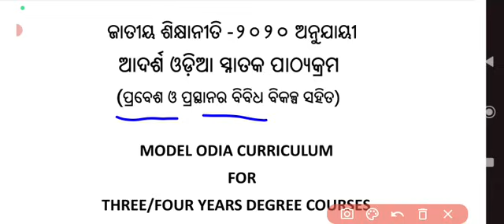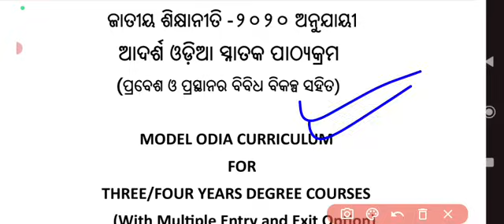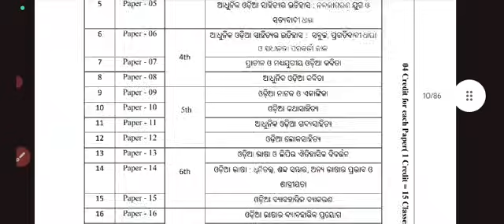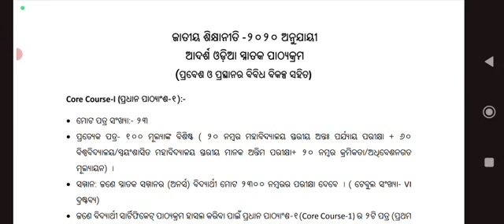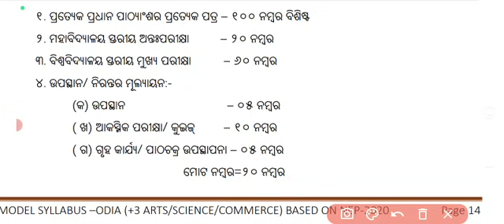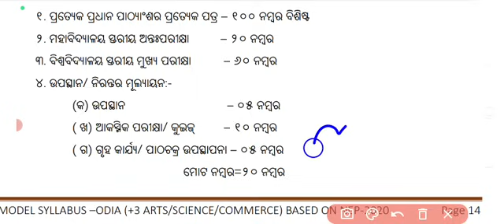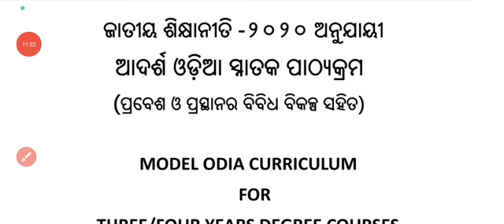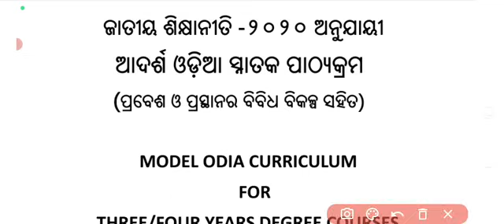BREAKING NEWS|+3 syllabus change|+3 Question partern change|+3 new syllabus 2024|NEP 2020 in odisha